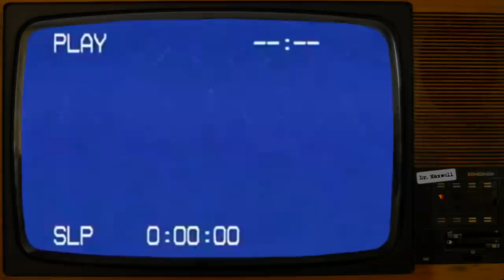SCP-2432 | Room Service | Euclid | Anomalous Hotel SCP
Your soul is the hotel. Your consciousness is the hotel. You are now one with your accommodations.

SCP-2432 was written by LordStonefish